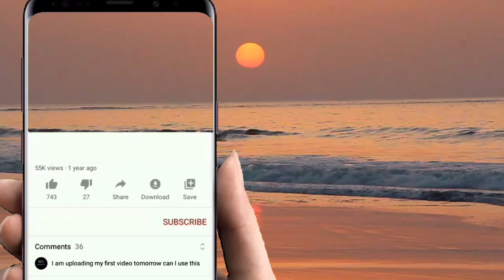HELLO HELLO TARIAN / R.J GROUP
Area telipuk ria block satu